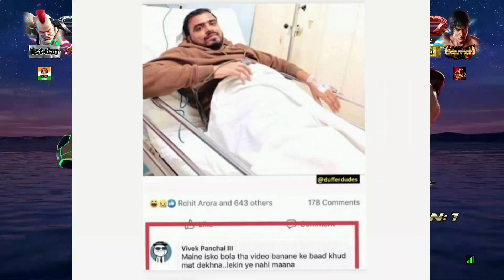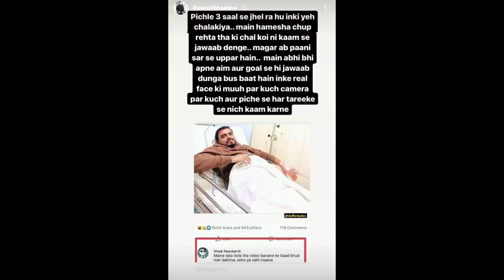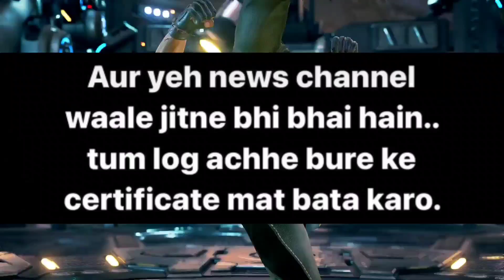Amit Bhadana Vs BB Ki Vines AGAIN! - Amit Bhadana ANGRY REPLY | My Response | Neon Man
Hey guys,
So In this video I am going to talk about Amit Bhadana Vs Bhuvan Bam urf BB Ki Vines. So, again Amit Bhadana has uploaded some stories targetting BB Ki Vines and some YouTubers. No reply from BB Ki Vines yet. Amit Bhadana also indirectly talked about me - so I gave my response to it.

GAME - Dragon Ball Fighter Z